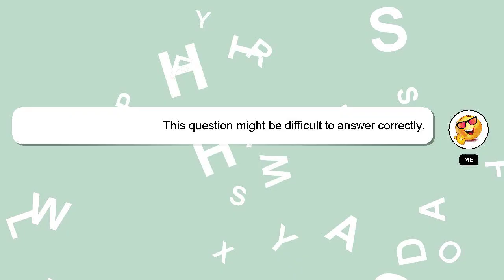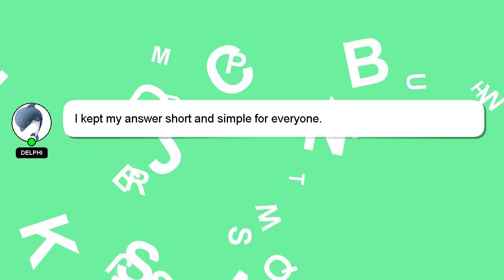How to refill schneider pen?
A quick introduction about me, Hello, I am Delphi. I help you answer your questions. - How to refill schneider pen?

If you need more specific information, let me know by leaving a comment or starting a chat. Providing an answer will be acknowledged and appreciated with a 'heart' from me.

*2 What we are experimenting :*